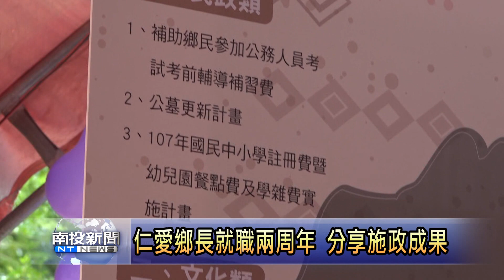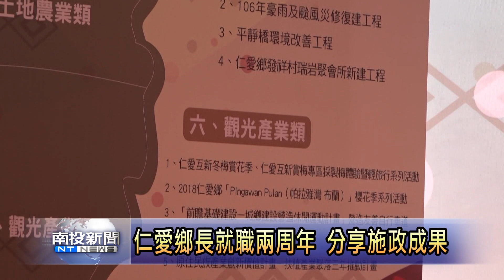南投新聞-仁愛鄉長就職兩周年記者會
仁愛鄉長江子信就任屆滿兩周年，無論是文化、觀光、農業、建設等方面，在原民會、縣政府爭取大約18億經費，為了讓鄉親瞭解鄉政團隊的努力，並且感謝各界的支持，今天在公所前廣場舉辦施政成果記者會，江鄉長表示，未來會繼續帶領公所團隊推動未完成的鄉政建設。